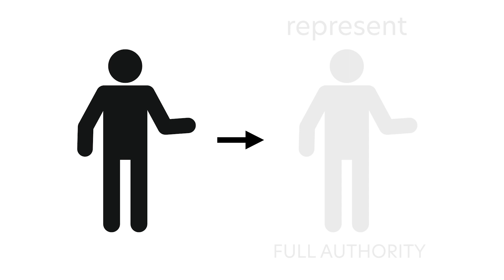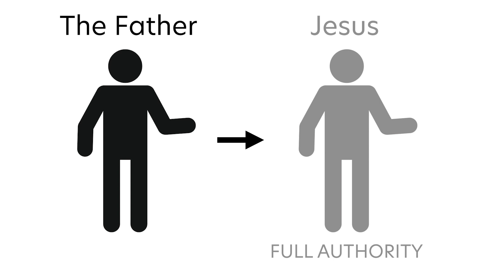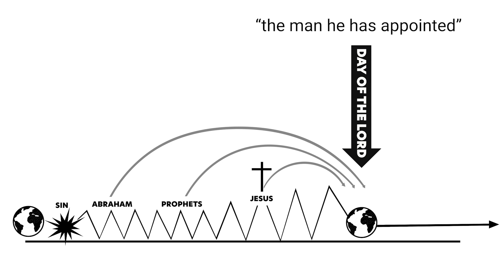God Will send His AGENT! 😎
Did you know that God has an agent? The Day of the Lord, and the incredible miracles God will do, will be carried out and executed by His chosen, divine agent.

Scriptures used:
Acts 17:31; Matt 28:18; Acts 10:42; Matt 16:27; John 5:25; 2 Thess 1:7-8

0:00 - "He's a FAKE!"
2:23 - the chosen DAY & MAN!
3:32 - "all AUTHORITY" to do what?
4:35 - Does Jesus have PROOF?!
6:00 - ingredients of The Day that Jesus will do...
6:49 - why it's called "the Day of Christ Jesus"